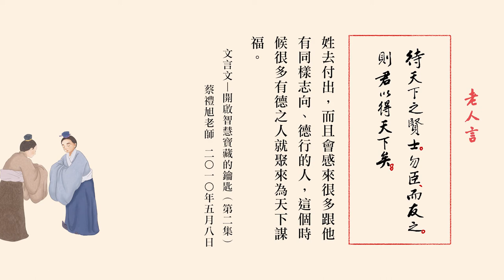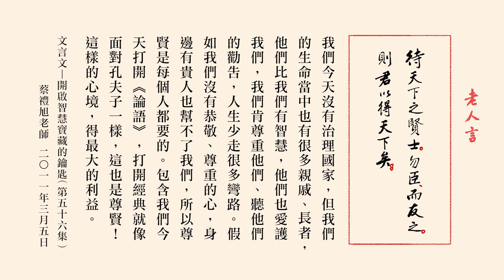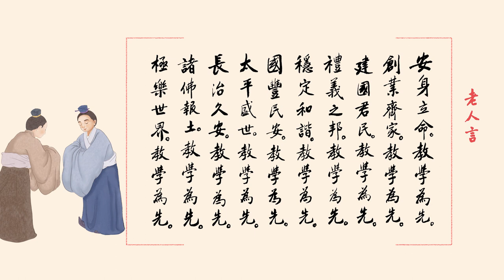老人言 ｜如何對待賢能之人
【原文】
待天下之賢士，勿臣，而友之，則君以得天下矣。
——《群書治要》卷三十一之《六韜·武韜》

【譯文】
對待天下的賢能之人，不要把他們當作臣子，而要當作朋友相待，那麼君主就可以得到天下了。

【釋義】
講到的「聖人」，也效法天地的仁慈，所以他養賢，照顧好、培養好賢德之人。因為聖人、聖王他不可能能夠顧及到萬方的百姓、蒼生，他得要用賢德之人，選賢舉能，去代表他愛護人民。所以古代最重要的就是培養好的官員，去當好他父母官的職責，代表國家、代表君王去愛人民，這個時候一個國家培養好的官員，這是最重要的工作。所以聖人栽培、培養賢能的人，這樣使他們為人民謀福利，將整個福澤推及萬民的身上。
《群書治要360》學習分享（第117集）
蔡禮旭老師 2013/5/11

在商湯那個時候，就是有伊尹輔佐才推翻夏桀。商湯是接二連三用非常重的禮去請伊尹出來輔佐他，都拿了非常貴重的東西去，伊尹毫不動心，後來三次之後才把他請出來。諸位朋友，是什麼把他請出來？當然第一個是商湯的尊重賢能的人的這種態度，我們說尊賢的態度把他請出來。但是這還不是最根本的原因，根本原因在哪？在天下人民現在在水火之中，只要哪一個人、哪一個賢君有真正要解決人民痛苦的這種仁慈之心，他一定出來赴湯蹈火在所不辭。
幸福人生講座（第22集）
蔡禮旭老師 2004/11/26

尊敬賢能的人，自然而然就有更多的賢哲來投靠，因為真正賢能的人不是用錢可以請得到的。用什麼可以請得到？孔明是不是用錢請出來的？「三顧茅廬」是什麼原因？真誠心；是什麼？恭敬心，我們恭敬對待賢德的人，他就很願意出來。除了真誠心、恭敬心，還有一個，要有為人民服務的心，才能請得出這些人。剛剛講到唐太宗這麼樣的珍惜魏徵，一定會讓更多讀書人願意來效忠他，這是尊賢。
2005年幸福人生講座（第14集）
蔡禮旭老師 2005/2/18

我們看每個朝代一開始，都是非常尊賢，都用非常有德行的股肱大臣。像周朝一開始用姜太公，在《論語》當中，孔子也有講到，「舜有天下，選於眾，舉皋陶，不仁者遠矣；湯有天下，選於眾，舉伊尹，不仁者遠矣」。說到大舜那個時候，在眾人當中，將很有德行的皋陶舉為大臣。這麼有德行的臣子，他就會為天下老百姓去付出，而且會感來很多跟他有同樣志向、德行的人，這個時候很多有德之人就聚來為天下謀福。
文言文—開啟智慧寶藏的鑰匙（第2集）
蔡禮旭老師 2010/5/8

我們今天沒有治理國家，但我們的生命當中也有很多親戚、長者，他們比我們有智慧，他們也愛護我們，我們肯尊重他們、聽他們的勸告，人生少走很多彎路。假如我們沒有恭敬、尊重的心，身邊有貴人也幫不了我們，所以尊賢是每個人都要的。包含我們今天打開《論語》，打開經典就像面對孔夫子一樣，這也是尊賢！這樣的心境，得最大的利益。
文言文—開啟智慧寶藏的鑰匙（第56集）
蔡禮旭老師 2011/3/5